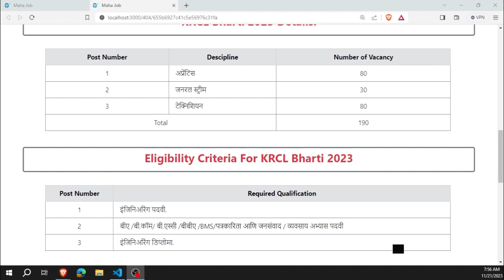Konkan Railway Recruitment 2023 | कोंकण रेल्वे कॉर्पोरेशन लिमिटेड भरती | KRCL Recruitment 2023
About this video:
In this video you will know about Konkan Railway कोंकण रेल्वे कॉर्पोरेशन लिमिटेड भरती 2023 | KRCL Bharti 2023
▶▶▶ Apply Link ◀◀◀
▶▶▶ Latest Recruitment / Current Recruitment ◀◀◀
📌 Note :-
►Our 𝗢𝗳𝗳𝗶𝗰𝗶𝗮𝗹 𝗪𝗲𝗯𝘀𝗶𝘁𝗲 For Latest Job Notification -
▶▶▶NHM Satara Bharti 2023◀◀◀
▶▶▶SIDBI Bharti 2023◀◀◀
▶▶▶Mumbai Customs Bharti 2023◀◀◀
▶▶▶East Central Railway Recruitment 2023◀◀◀
▶▶▶Central Bank of India Bharti 2023◀◀◀
▶▶▶DGHS Bharti 2023◀◀◀
▶▶▶NCR Bharti 2023◀◀◀
▶▶▶ITBP Bharti 2023◀◀◀
▶▶▶KRCL Bharti 2023◀◀◀
▶▶▶IRCON International Limited Bharti 2023◀◀◀
📌 Note Top 5 Best Programming Languages :-
► JAVA
► Web Technology
► Python
► PHP
► R-Programming Language
Topics covered in this video:
jobs
employment news
rojgar samachar